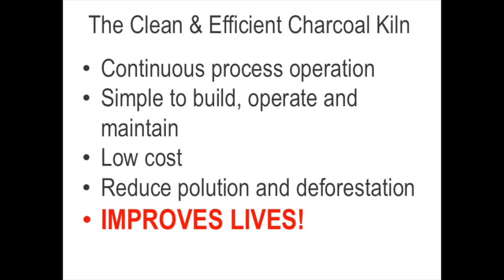A Cleaner and More Efficient Charcoal Kiln for Developing Countries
This is a design proposal for the 2017 Red Raider Idea Competition. While obviously not currently in production, winning the competition may allow the design to be actualized and put into production. The competition relies on outside voting to determine the winner of the competition, so I encourage you the viewer, to visit their website and cast a vote for my and others inventions.